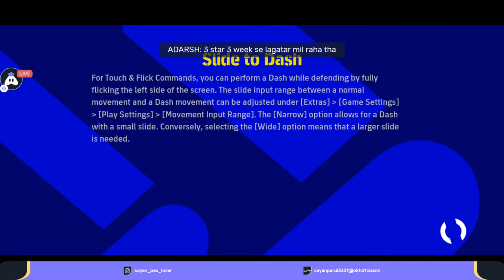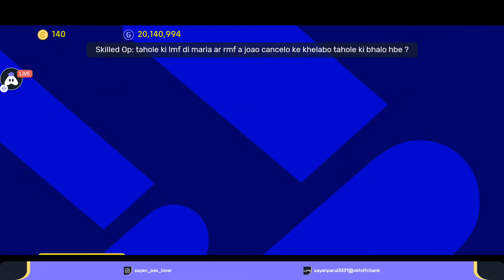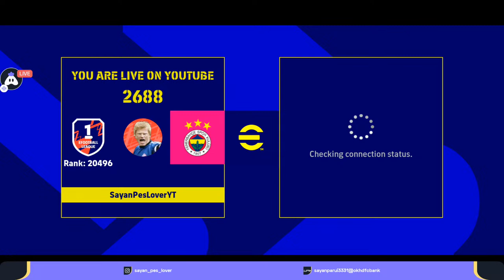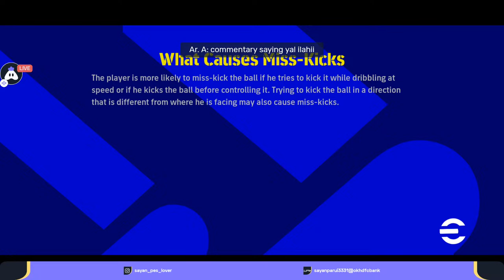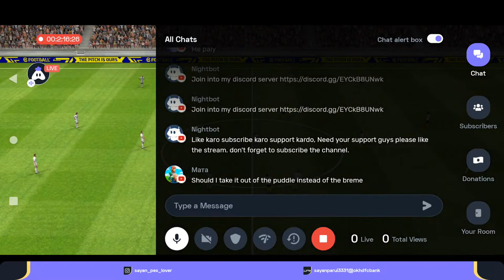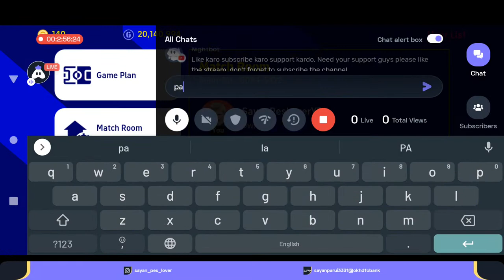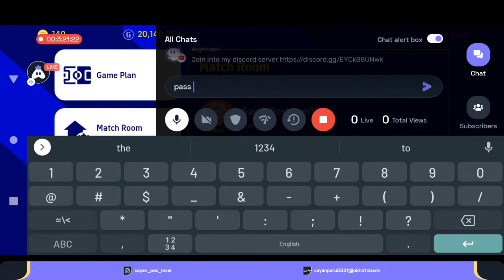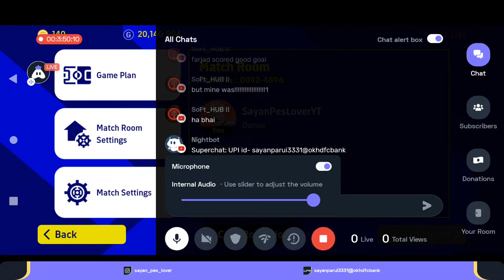HAPPY REPUBLIC DAY TO ALL 🙏 CAN I GET STOICHKOV !?🤔 FRIENDLIES EFOOTBALL 23 MOBILE 🛑 LIVE@eFootball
Upi: sayanparui3331@okhdfcbank
Name: Sayan
Location: Kolkata (Behala)
My Device: Motorola one fusion plus